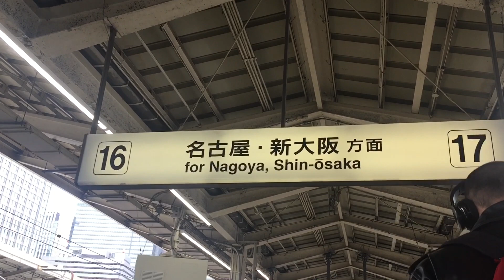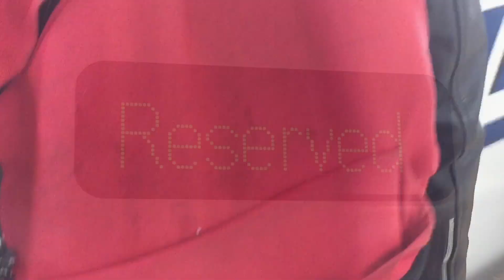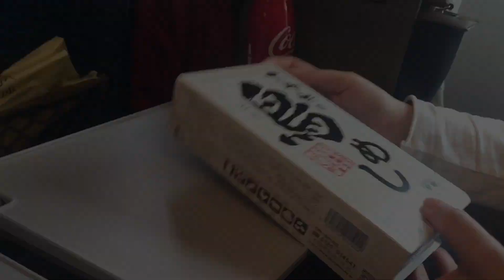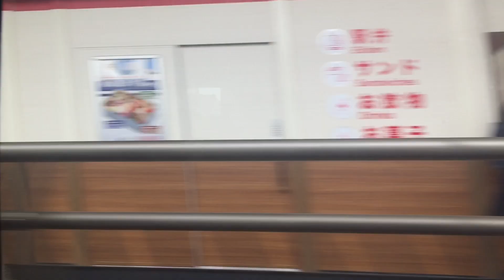Shinkansen treno super espresso giapponese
Questo è il treno veloce Tokyo- Kyoto della rete ferroviaria del Giappone Shinkansen, gestita dalla JR Central, nella quale  viaggiano i treni super espressi come questo, detti anche treni proiettile. Noi lo abbiamo usato in queste nostre vacanze in Giappone per il collegamento Tokyo Kyoto. In questo breve video potrete vedere la bella linea della carrozza di testa, modello N700 serie che ho avuto la possibilità di riprendere non appena sono giunto in stazione. Il treno è stato puntuale e il personale di bordo ogni qualvolta usciva dalla carrozza di girava per salutare i passeggeri chinando la testa. All’arrivo in stazione, prima di far salire noi passeggeri, una squadra di addetti alle pulizie lo hanno rassettato sostituendo i poggia testa, spolverando le poltrone e la moquette del pavimento con lo stupore di noi passeggeri italiani, non abituati a questo tipo di trattamento.